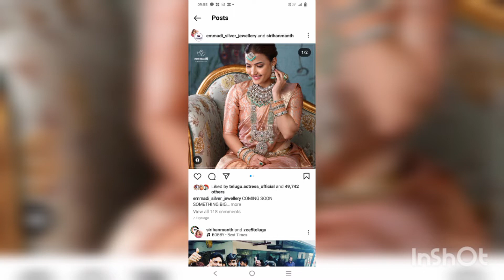త్వరలో పెళ్లి పీటలు ఎక్కడైపోతున్నాము అంటూ పెళ్లి డేట్ ఫిక్స్ చేసిన సిరి హనుమంత్